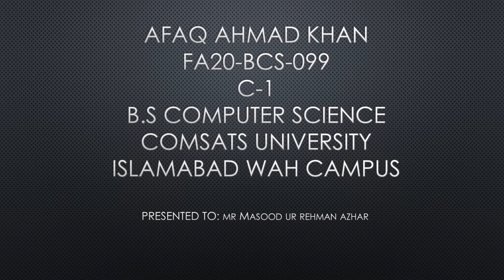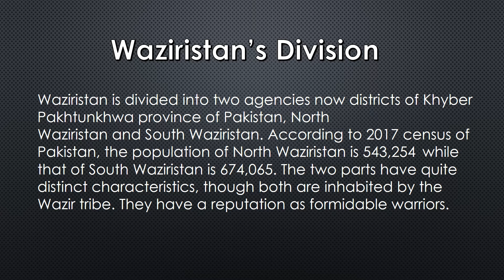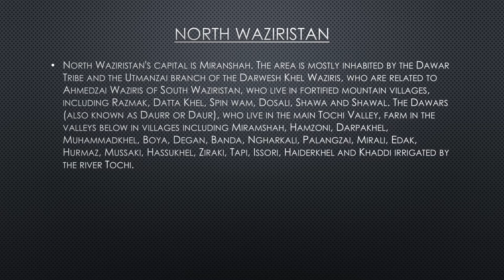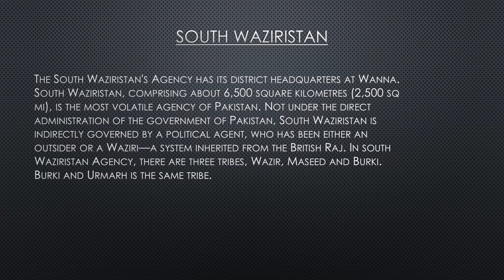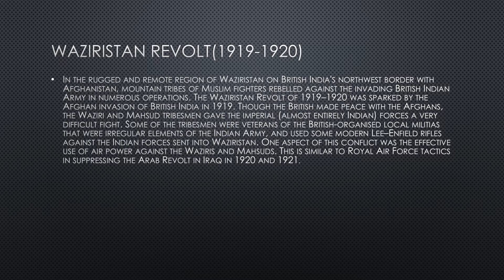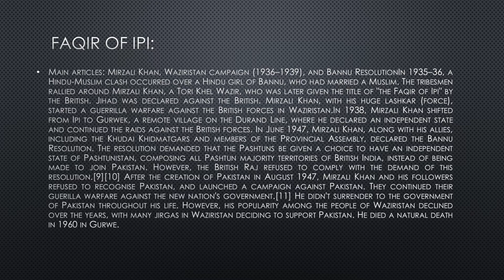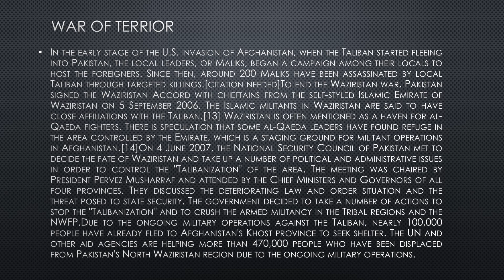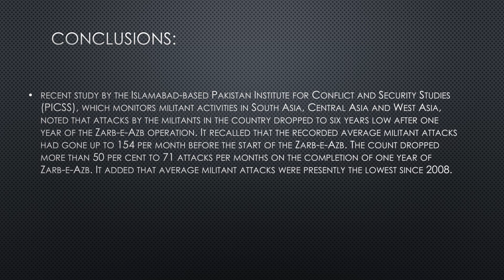History of Waziristan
Reg # FA20-BCS-099